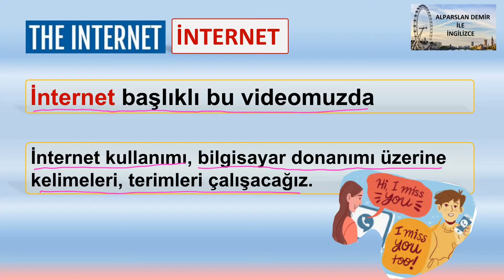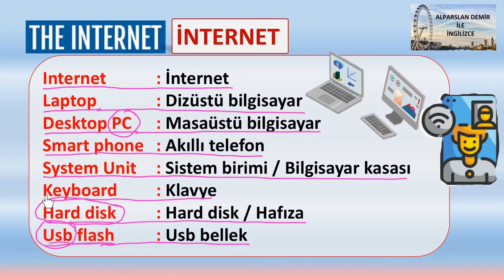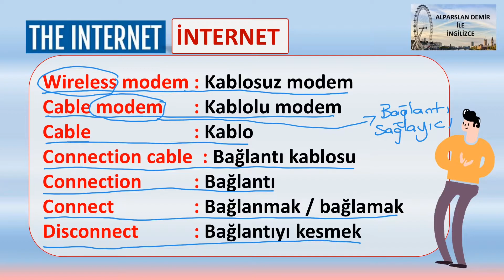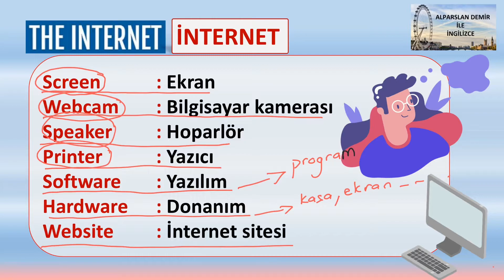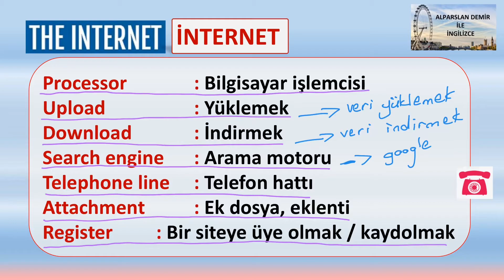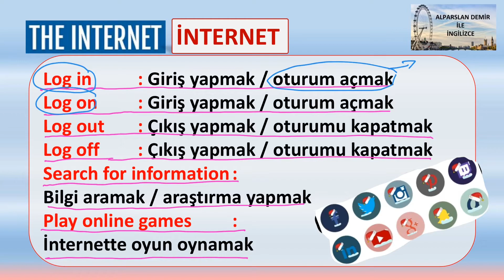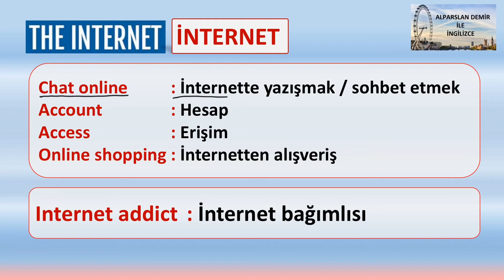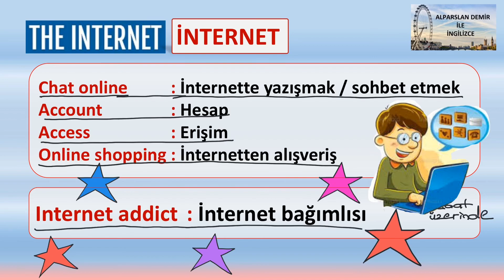The Internet - İngilizce İnternet Konusundaki Kelimeler, Terimler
The Internet - İnternet

Bu konu hem Genel İngilizce hem de 8. Sınıf İngilizcesi konularından biri.

Bu videoda İnternet ve teknolojisi ile ilgili kelimeleri, terimleri çalışıyoruz.  Kelime, terim ve telaffuz çalışması yapıyoruz. Konuyu sade ve anlaşılır bir şekilde anlatmaya çalıştığım bu video umarım tüm öğrencilerin işine yarayacaktır.